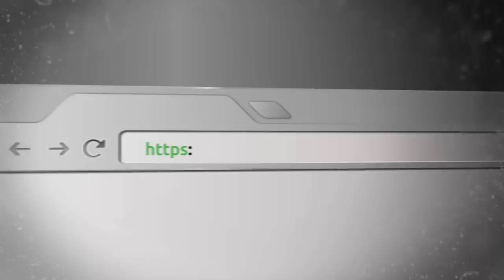Lowassa, Warioba waibuka vita ya dawa za kulevya, Wanafunzi 8, 430 vyuo vikuu hawana sifa